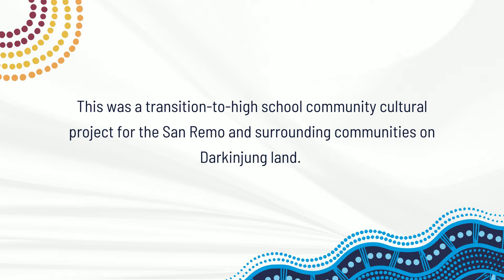Northlakes High School Aboriginal Art Project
Aboriginal and Torres Strait Islander students at Northlakes High School’s year 7 class of 2022 created this temporary mural and totem poles with artists Matthew Syron (Biripi/Worimi) and Rachael Powell (Wiradjuri).

This was a transition-to-high school community cultural project for the San Remo and surrounding communities on Darkinjung land.

Come and see the students’ artwork located at John Pete Howard Reserve, 56 Liamena Ave, San Remo NSW 2262.